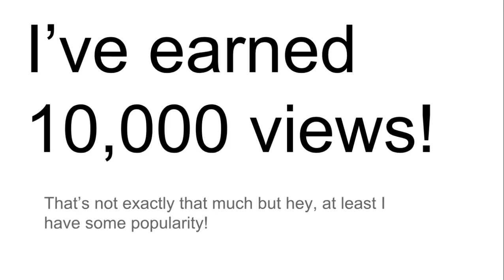10,000 Views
Pretty much 10 dollars if I did this for money, but I don't